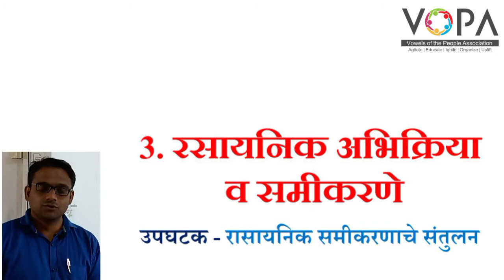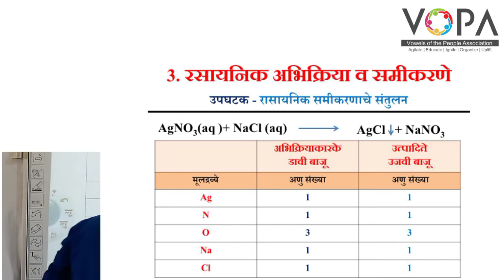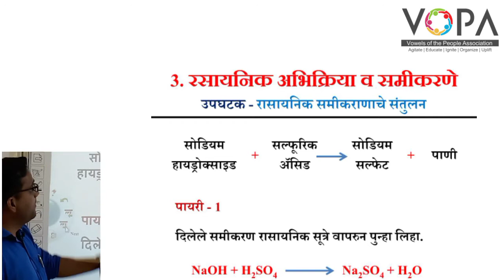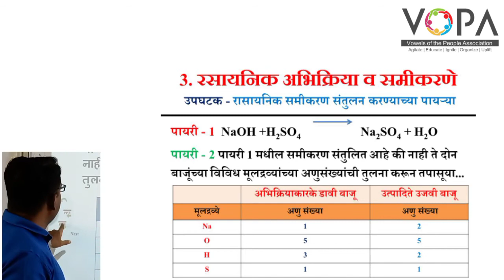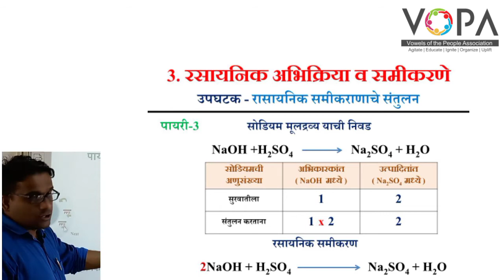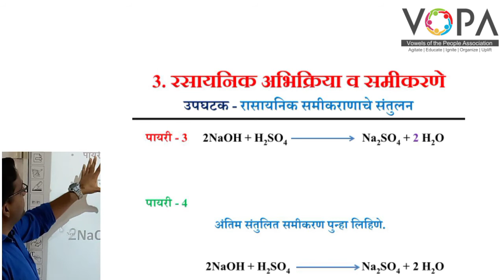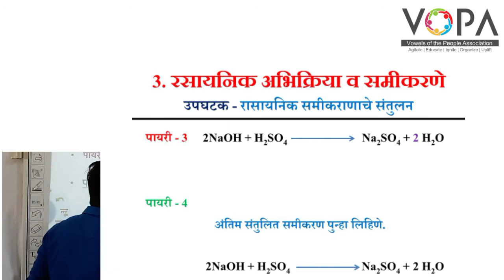१० वी | राष्ट्रीय प्रज्ञा शोध परीक्षा विज्ञान | 3.2 रासायनिक समीकरणाचे लेखन | V-School